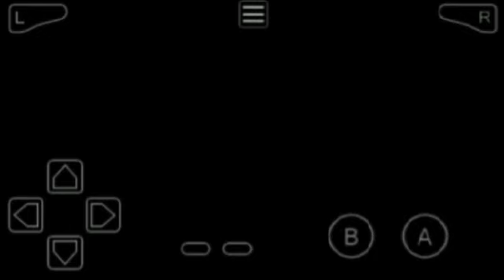Uxie/Azelf/Mesprit Location (Pokemon Glazed GBA Hack Rom)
Alpha Isle - Peaks of Alpha 💓

At the place where the battle between Pius and Regina unfolded, there’s a white stone. Three words are engraved in it: Acumen, Virtute and Veritatem. They each transport you to the location of one of the Pixies: Uxie, Azelf and Mesprit, respectively. The Trio can be battled.